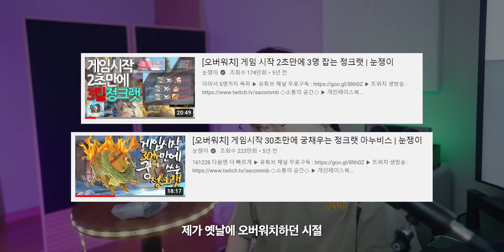제가 6년동안 추천했던 제품을 할인까지 해서 팝니다..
▶ 스펙
제품명 : RODE PSA1
가격 : 11.28만원(정가 14.1만원)[20% 할인]
행사 기간 : 9월 15~17일